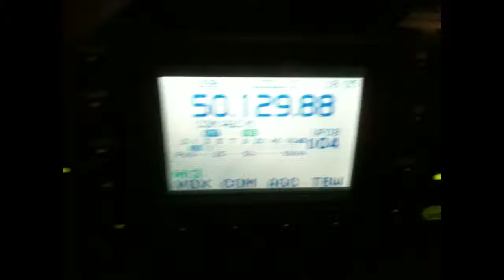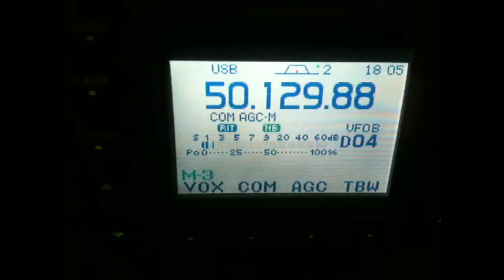HK6F de Ea8/G8BCG 50MHz